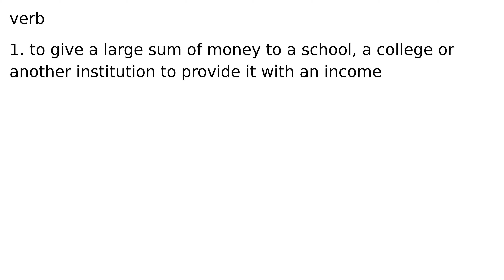endow verb meaning meanings definition definitions phonetics pronunciation advanced englis